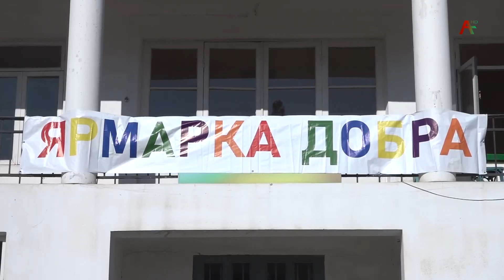В Сухумской частной школе «Алашара» провели ежегодную «Ярмарку добра»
Во дворе перед зданием школы расставили столы, украсили их зеленью и цветными шарами. На столах – блюда национальной кухни разных стран, в основном выпечка и сладости. Ярмарку посетил президент Аслан Бжания. Все вырученные с мероприятия деньги передадут многодетной семье Амичба, чей дом пострадал в результате пожара 4 ноября. На ярмарке добра побывала и наша съемочная группа. Репортаж Гугуцы Вардания.